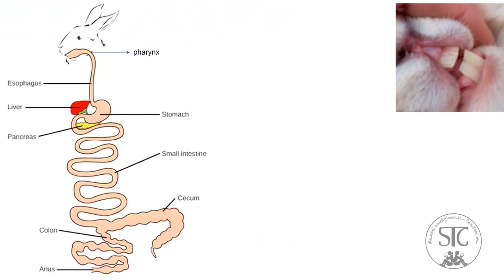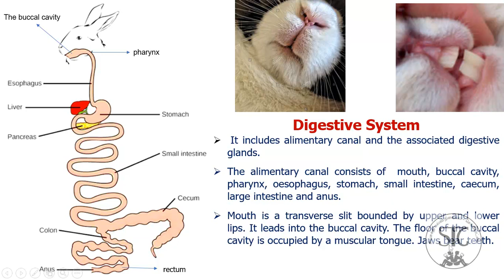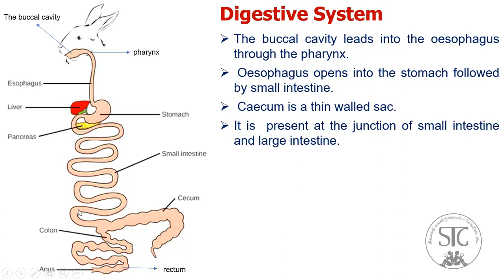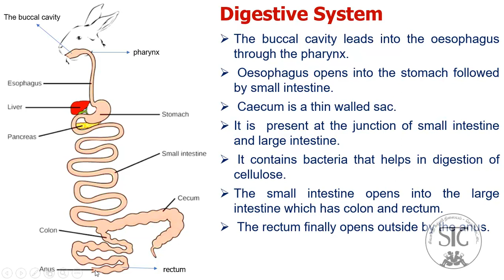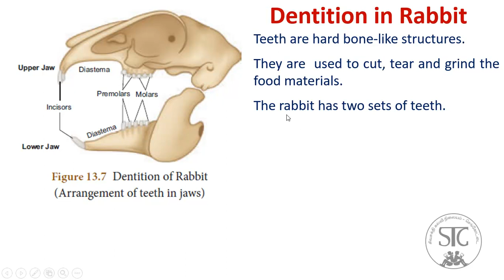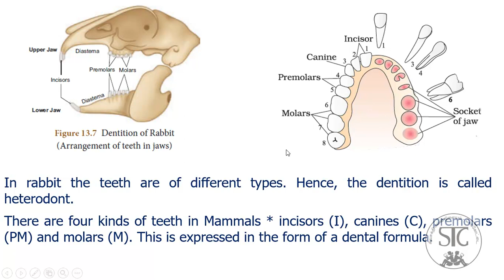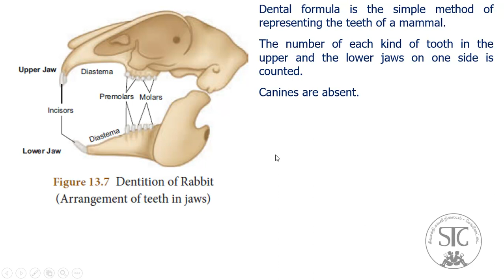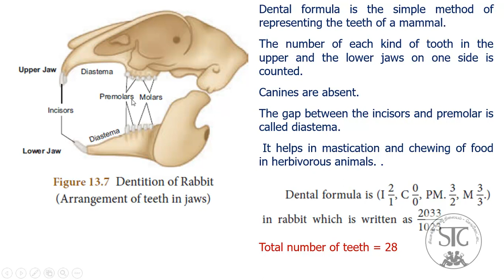10 Science * Unit 13. 2. 3 * Digestive System of Rabbit